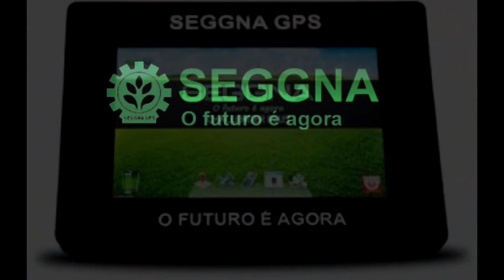Tio e Sobrinho - Piadas de Taxistas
Piadas de Taxistas